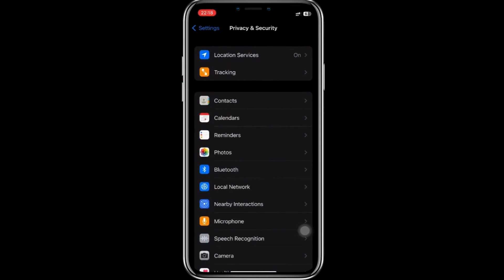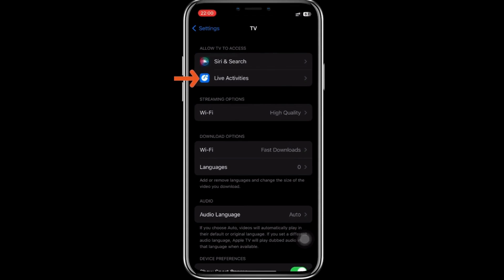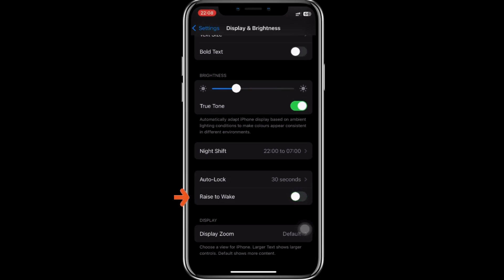5 Hacks To Fix iPhone Battery Drain | iOS 17 Battery Saving Tips.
iPhone Battery Saving Tips and Tricks : iOS 17 Battery Saving Tips This Work on iPhone11, iPhone12, iPhone13, iPhone14, iPhone15 || Fix iPhone Battery Drain on iPhone..!

iPhone X
iPhone XR
iPhone XS
iPhone XS Max
iPhone 11